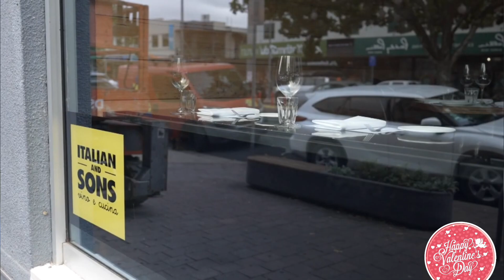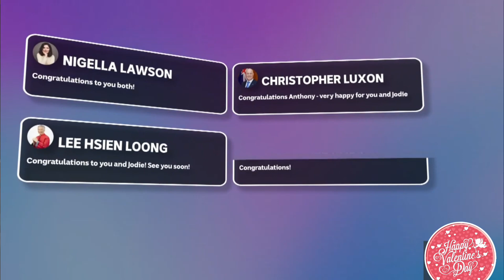Australian PM Anthony Albanese announces engagement to partner Jodie Haydon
Albanese and Haydon, who met at a business dinner in Melbourne in 2019, shared the announcement on social media the morning after Valentine’s Day.
Australia’s prime minister, Anthony Albanese, has announced his engagement to his partner, Jodie Haydon.

Albanese revealed the news posting a picture of the pair with Haydon showing off the new diamond ring on social media on Thursday morning.

“She said yes,” the prime minister wrote.

It is believed that – depending on the timing of the event – this will be the first time an Australian prime minister has got married while in office.

Speaking later on Thursday, the prime minister said he “put a lot of planning” into the proposal.

However, he would not be drawn on questions about the details of any wedding preparations.

“We will now have those discussions between us, which I think people will understand, and sort out those details, but we just want to live in the moment at this point,” he said.
The two shared a Valentine’s Day dinner on Wednesday night at Italian & Sons in Canberra’s inner north. The restaurant offered set menus for the special occasion for $135 per person.

Later on, after returning to the prime minister’s residence, Albanese popped the question to Haydon while on a balcony.
Guardian Australia understands Albanese specially designed the engagement ring.

“We are thrilled and excited to share this news and look forward to spending the rest of our lives together,” the newly engaged couple said in a joint statement. “We are so lucky to have found each other.”
The foreign affairs minister, Albanese’s longtime ally Penny Wong, congratulated the two on social media.

“Love is a beautiful thing. I’m so happy for you both!” Wong said in a post on X.

Other Labor colleagues, including the home affairs minister, Clare O’Neil, and the housing minister, Julie Collins, also welcomed the news.

The opposition leader, Peter Dutton, told 2GB that he congratulated Albanese in the chamber on Thursday, adding Haydon is a “lovely person”.

“I wish them every happiness and it’s obviously a special relationship that they’ve got and I wish them every success,” he said.
New Zealand’s prime minister, Christopher Luxon, also offered his well wishes: “Congratulations Anthony – very happy for you and Jodie.”

Celebrity cook Nigella Lawson also sent her congratulations.
Albanese and Haydon met at a business dinner in Melbourne in 2019. Haydon, who lives at the Lodge with Albanese in Canberra and works as women’s officer for the NSW Public Service Association, has joined the prime minister on a number of formal state visits including a state dinner at the White House with the US president, Joe Biden, and the first lady, Jill Biden.

“I must say, I only have one regret about tonight, which is – I’m not quite sure how I top this for date night with Jodie at any time, anywhere in the future,” Albanese said during the state dinner toast.

“It’s all downhill from here, my darling.”
Haydon, who had a career in the superannuation industry spanning two decades before her latest role in the public service union, told News Corp the two first met in late 2019. Albanese was a keynote speaker and the MC had made a joke about the NRL team the South Sydney Rabbitohs – Albanese’s favourite team.
Haydon, from the crowd, had interjected “up the Rabbitohs”. Later in the event, Albanese introduced himself to the fellow Rabbitohs supporter.

Haydon said she later messaged him on social media, kicking off the start of their relationship.

“I slid into his DMs,” she told News Corp. “He had a public profile and I didn’t, so I knew that we both followed the same footy team, we both had a love for the inner west and I think I said in that direct message ‘hey, we’re both single’.”

The pair’s relationship has overcome some challenges already beyond the realm of politics. Albanese faced a near-death experience in January 2021 when a Range Rover driving on the wrong side of the road plunged into him as he was driving in Marrickville.The accident, which Albanese said made him “more determined” to win the prime ministership, was also the moment Haydon realised her strong feelings for him.

She told 7News Spotlight she saw Albanese’s damaged car before seeing him at the hospital and thinking the worst.
“I remember thinking at the time, ‘this can’t end well’,” Haydon said. “And that overwhelming sense of ‘what if I lose him?’ And I knew then that, yeah, I love him. And I love him deeply.”

Haydon later gushed on the program about his “compassion and kindness”.

“He respects me being independent but also he is kind and thoughtful,” she said.

Albanese was previously married to Carmel Tebbutt, a former New South Wales deputy premier. They have a 23-year-old son, Nathan.